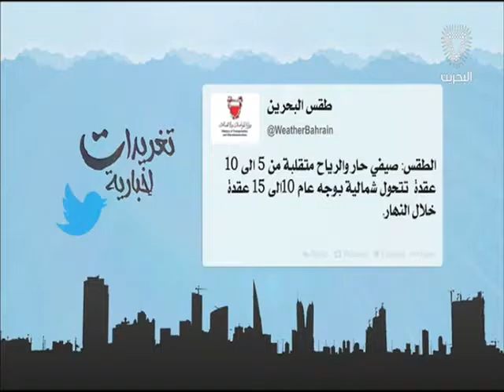البحرين: تغريدات أخبارية 15-08-2016